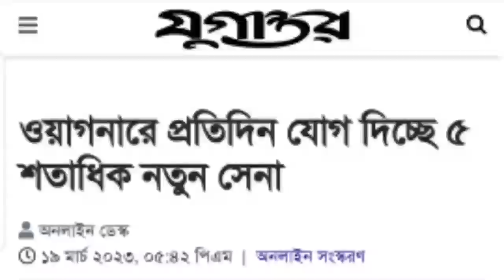তৃতীয় বিশ্বযুদ্ধের প্রস্তুতি পুতিনের || রাশিয়া জুড়ে একি হুলস্হুল কান্ড